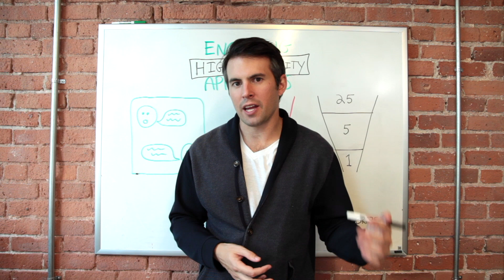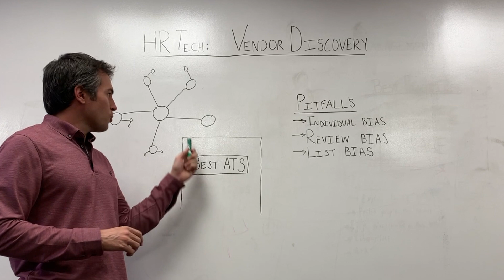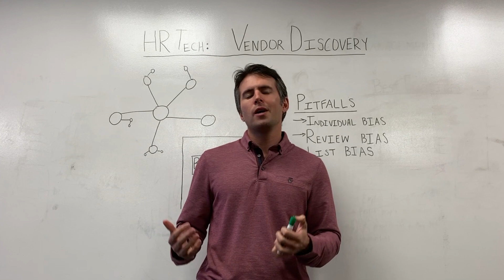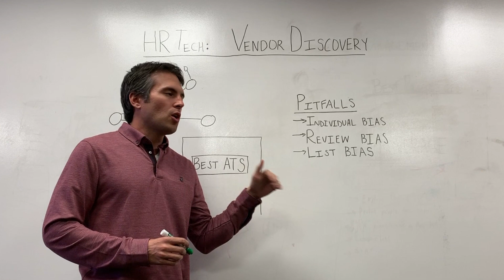Vendor Discovery Final Cut